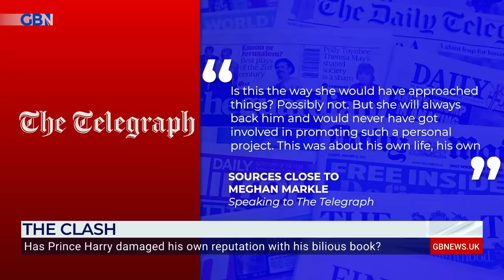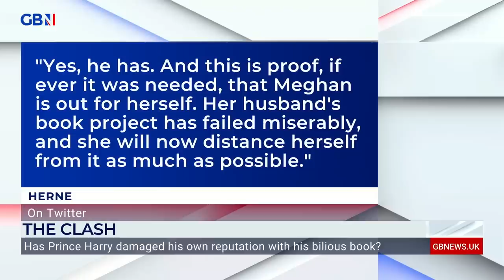Meghan Markle is treating Prince Harry like a useful IDIOT says Nile Gardiner